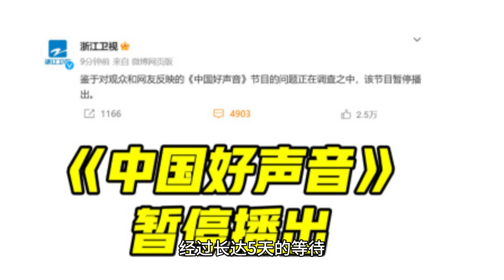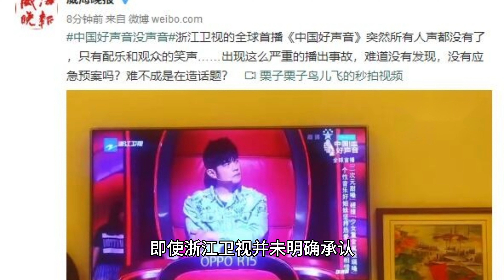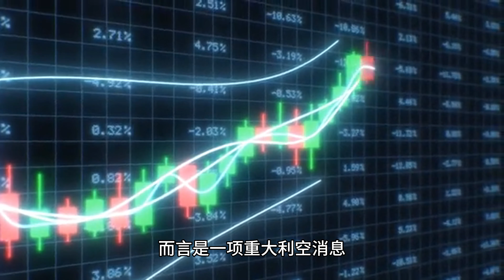《中国好声音》暂停播出，将面临四点巨大损失，金额超过300亿